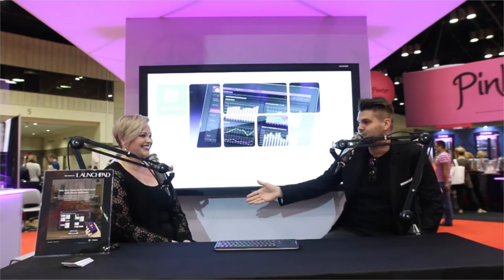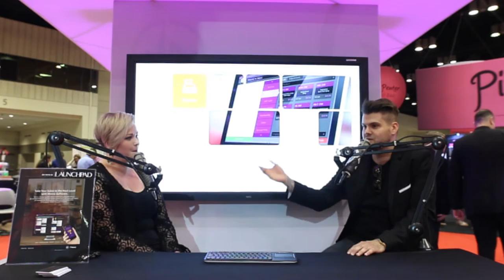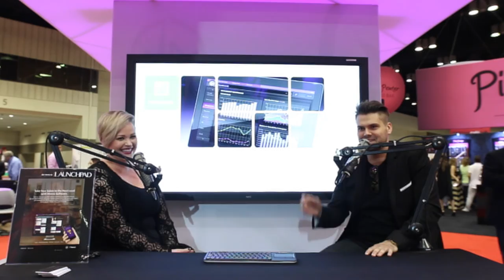INTERVIEW With Cassandra McGlaughlin from PLATINUM SALON at The Orlando Premier Hair Show